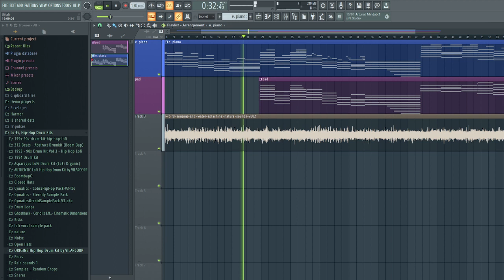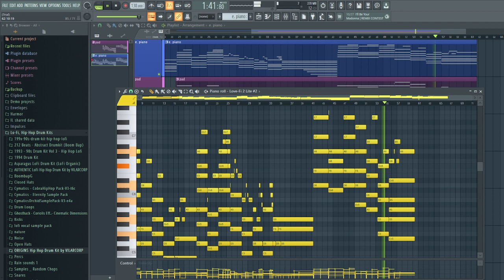Lost in nature...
Little meditative piece about nature... i hope you like it!